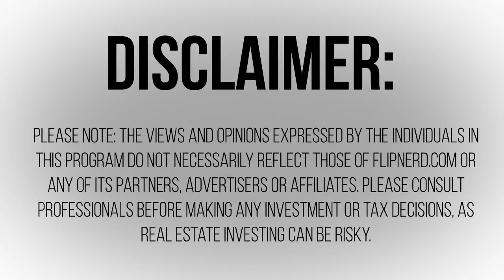Solo 401K Real Estate Investing Explained by Dmitriy Fomichenko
In this episode, we get a lesson in the power of a little know self-directed retirement vehicle know as the 'Solo 401K'.  It's for small business owners, perhaps more flexible than anything else out there, and is an awesome tax shelter.  It's cousin, the self-directed IRA, is more widely known, but the Solo 401K actually has much more tax sheltering ability, and if you're a small business...you simply must consider it.  Dmitriy Fomichenko, President of Sense Financial, tells us all about this sweet little wealth building tool...so check it out!
To find off market wholesale real estate deals, . To join the most powerful site in existence for real estate investors, please